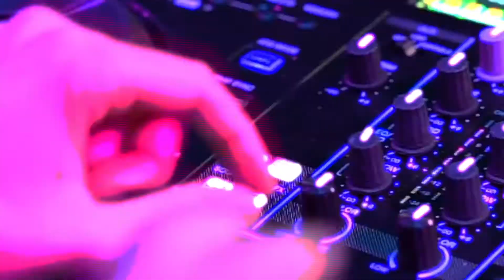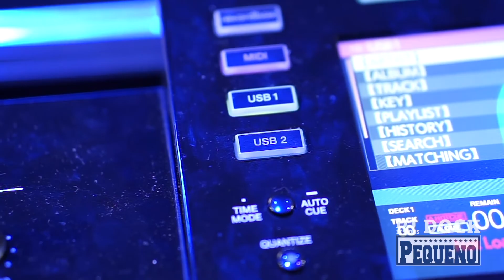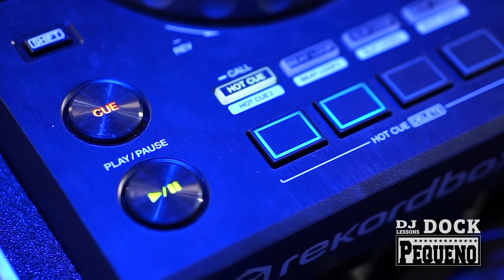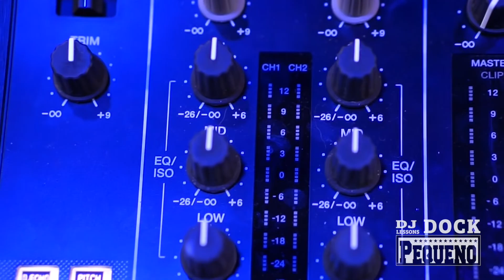DJ Les | Les 1 | De Apparatuur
Mihai dos Santos Kombrink aka DJ Pequeño geeft elke vrijdag online een DJ Les. De lessen bestaan uit:

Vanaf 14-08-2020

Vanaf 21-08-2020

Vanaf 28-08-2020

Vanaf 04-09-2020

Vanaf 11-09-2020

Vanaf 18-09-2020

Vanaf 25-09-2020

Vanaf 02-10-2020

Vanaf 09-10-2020